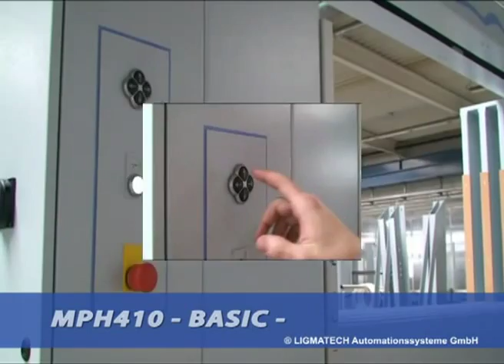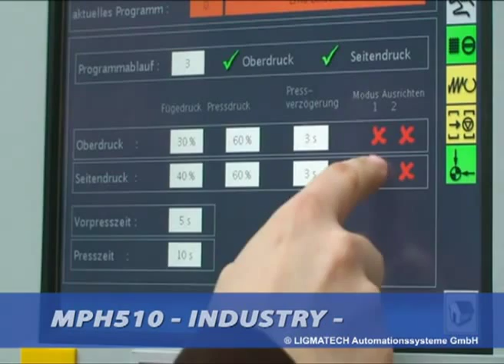LIGMATECH - MPH 410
Case clamp MPH 410 Basic

Solid Equipment at a Low Price

This versatile and torsion-free carcass clamp was particularly developed for the efficient and flexible utilization in the field of craftsmen, in the interior finishing work as well as for the industrial special-purpose production.

Features:
The basic machine consists out of a solid, buckling resistant welded construction. Horizontal and vertical pressure frame are designed as crossing, buckling resistant lamellas.

The pressing surface is covered with full floating plywooden plates. There by workpieces tolerances can be compensated to achieve completely closed cabinets.

Movement of pressure frames is effected by self-impending trapezoidal spindles and frequency contolled motors with two speeds.

The pressure frames are guided by solid linearguides. The carcasses are pressed centrally.